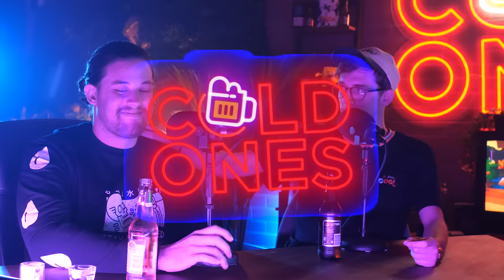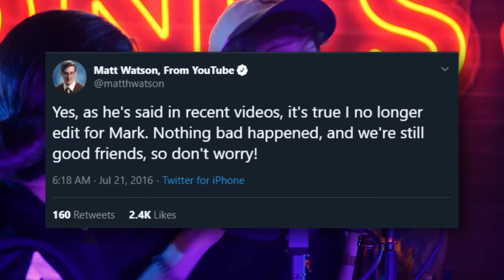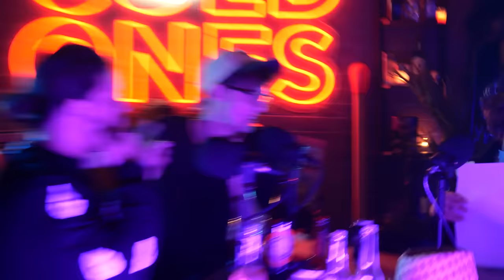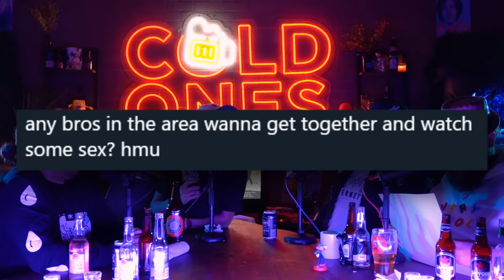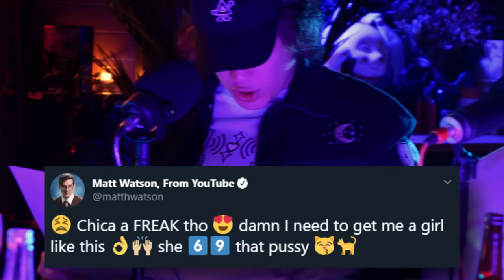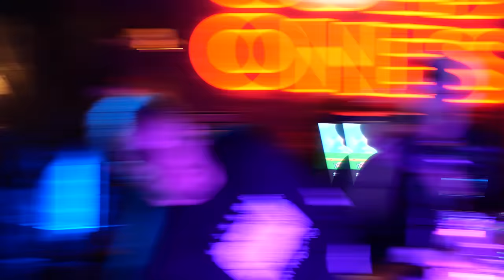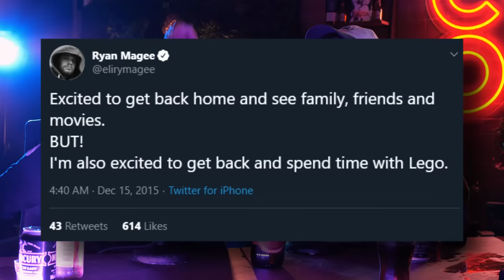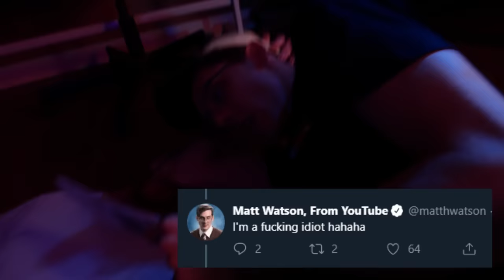SuperMega Get SuperGrogged | Cold Ones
Audio!